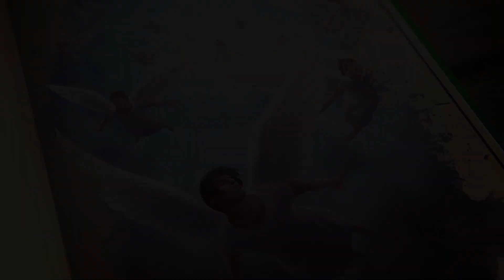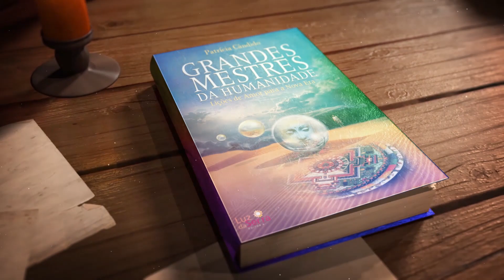Arcanjo Miguel: O Príncipe do Exército Celeste | Semana do Mestre